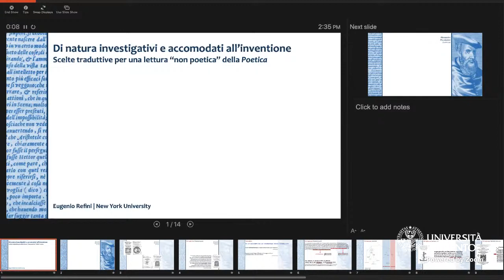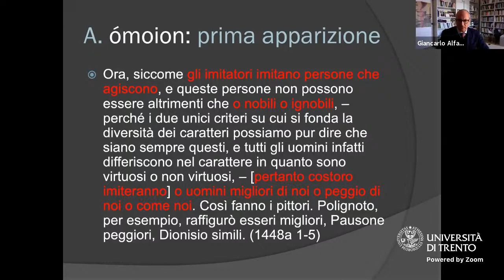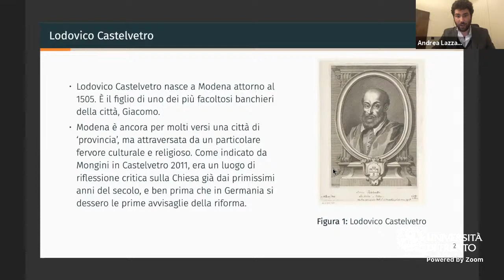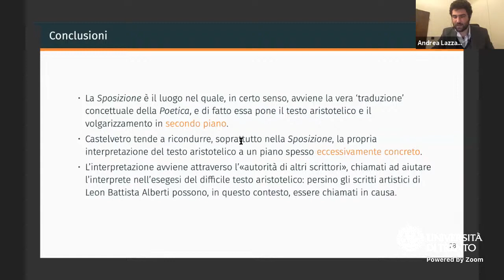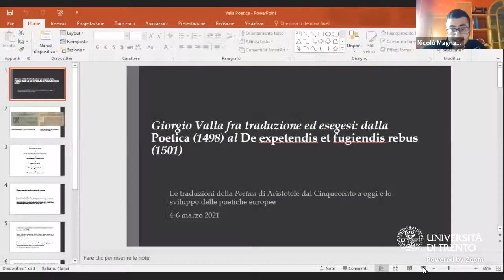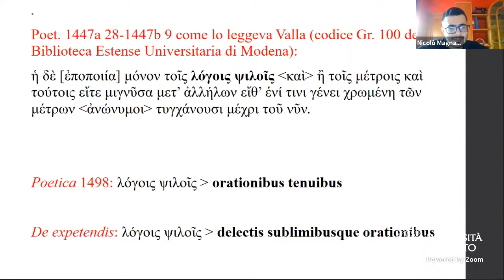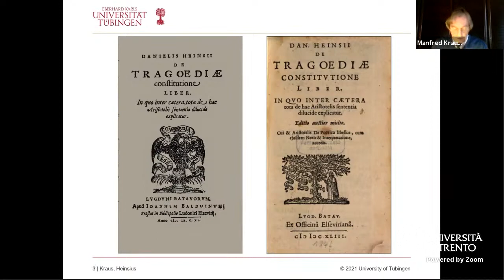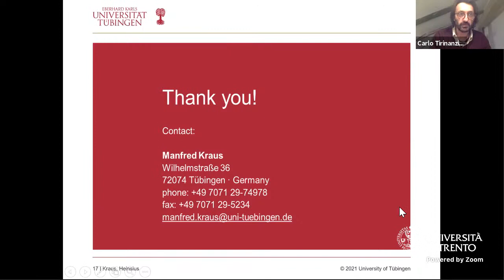La poetica di Aristotele: dalle traduzioni alle poetiche - 4 marzo POMERIGGIO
**Convegno internazionale, 4-6 marzo 2021
Giovedì 4 marzo, ore 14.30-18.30

00:00 Eugenio Refini (New York University)
«Di natura investigativi e accomodati all’inventione»: scelte traduttive per una lettura “non poetica” della Poetica

28:11 Giancarlo Alfano (Università di Napoli “Federico II”)
Che cosa vuol dire «come noi»? L’interpretazione cinquecentesca di Poetica, 1448a 1

56:48 Andrea Lazzarini (Université de Lausanne)
Nuove indagini sul Castelvetro traduttore della Poetica

01:29:03 Discussione

01:49:01 Nicolò Magnani (Scuola Normale Superiore di Pisa)
Giorgio Valla fra traduzione ed esegesi: dalla Poetica (1498) al De expetendis et fugiendis rebus (1501)

02:27:10 Eva-Verena Siebenborn (Ruhr-Universität Bochum)
Melopoiía come problema della tragedia nel Cinquecento

02:51:08 Manfred Kraus (Eberhard-Karls-Universität Tübingen)
Daniel Heinsius' Latin Translation of the Poetics between Renaissance Commentaries and Neo-classical Poetics

03:25:13 Discussione

Nel quadro del progetto “Tradurre la Poetica di Aristotele”, è stato organizzato il convegno "La Poetica di Aristotele: dalle traduzioni alle poetiche. Le traduzioni della Poetica di Aristotele dal Cinquecento a oggi e lo sviluppo delle poetiche europee", che si terrà il 4, 5 e 6 marzo. Con 28 relatori, specialisti riconosciuti di molte tradizioni letterarie, il convegno cercherà di fare il punto sulle traduzioni della Poetica dal Cinquecento al Novecento toccando cinque diverse aree linguistiche (italiano, inglese, francese, spagnolo e tedesco) in una prospettiva comparatistica.

Evento a cura di  LETRA Seminario di traduzione letteraria (LaborLETT, CeASUm)